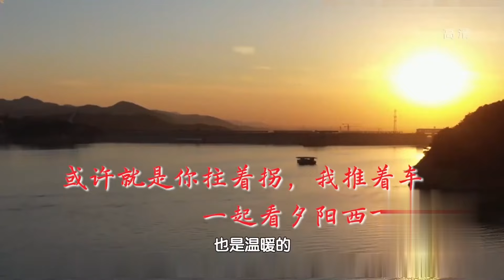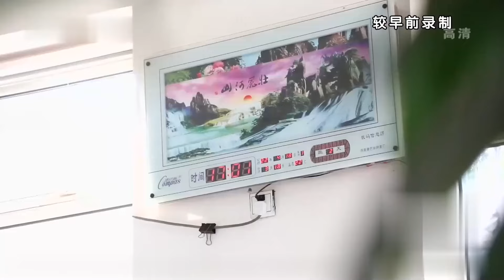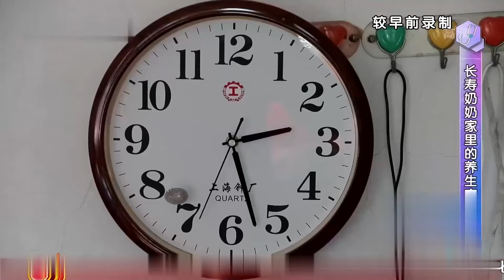它是93岁奶奶餐桌上的“常客”！从年轻吃到老，健脾益气、宽肠胃，随手一做就很香【活过100岁】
北京卫视 活过100岁 长寿有道 揭秘百岁老人的养生秘诀，见证百岁老人的生命奇迹，开启一段温情的生命奥秘之旅。